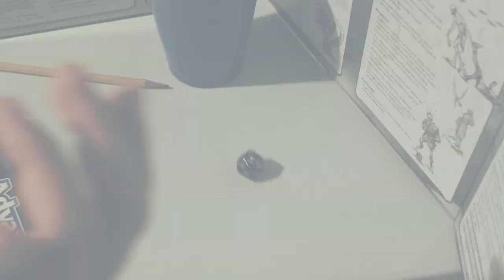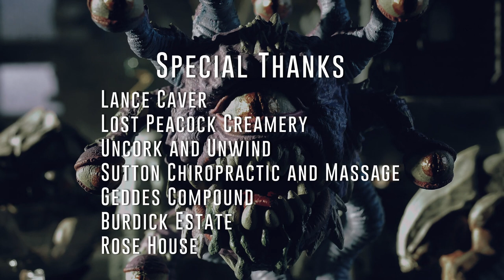Enter the Mind Dungeon - Proof of Concept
The short proof of concept for our feature film. This short won "Best Gamer Film" at GenCon 2021.